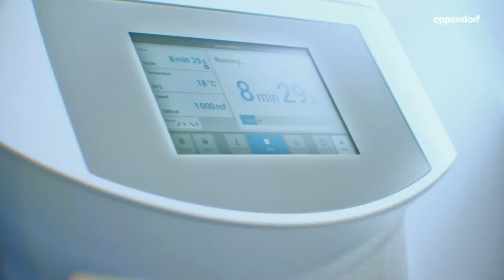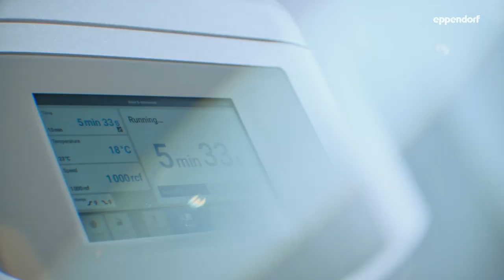Your Perfect Centrifuge Solution - Start Separation at Ease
You deserve the best laboratory equipment to ensure that your separation tasks run smoothly every time. That is why it is important to find the right centrifuge solution for your work from microcentrifuges and benchtop centrifuges to high-speed floorstanding- as well as ultracentrifuges.

At Eppendorf, we therefore offer a broad portfolio complemented by a wide range of rotors, adapters, consumables and services.

Watch in this video how you can benefit from our holistic offering!